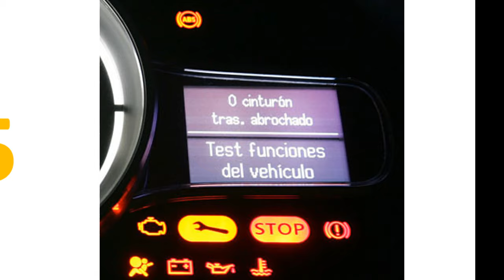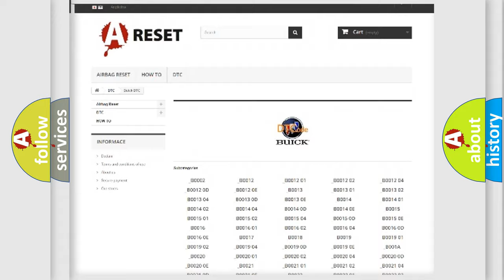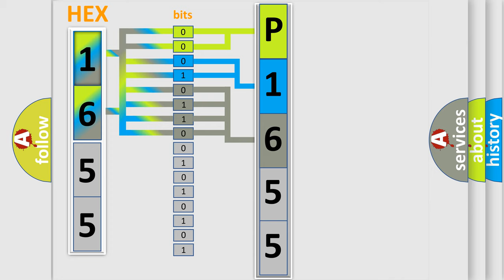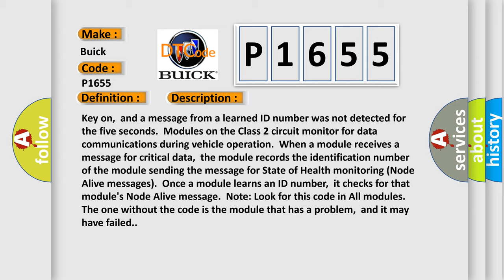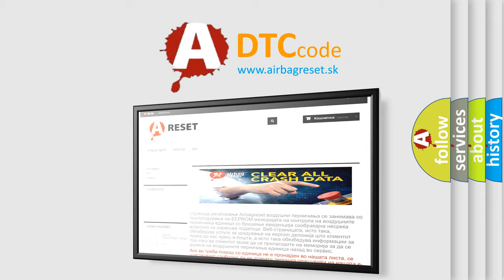DTC Buick P1655 Short Explanation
Contents:
0:21 Basic DTC analysis according to OBD2 protocol standard.
1:48 Insight into programming
2:58 A diagnostically understandable description of the Diagnostic Trouble Code
3:05 Basic error definition

Make:
Buick
Code:
P1655
Definition:
No Communication With Driver Information Center
Description:
Cause:
 DIC Class 2 circuit is open,shorted to ground or to B+ DIC ignition power circuit has a high resistance condition DIC main ground circuit(s) has a high resistance condition DIC (module) may have failed and is pulling the circuit low